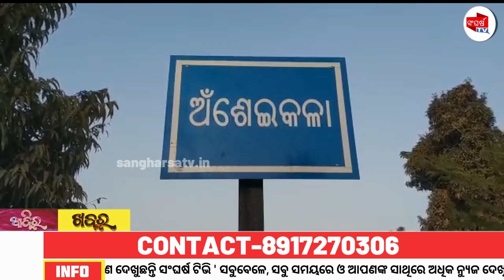Who is eating the poor people's rice? || ଗରିବ ଲୋକ ଙ୍କ ଚାଉଳ ଖାଉଛି କିଏ ? || Sangharsa TV